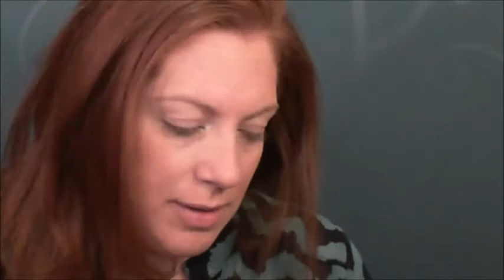NYX The Caribbean Collection I dream of Nevis (get ready with me).